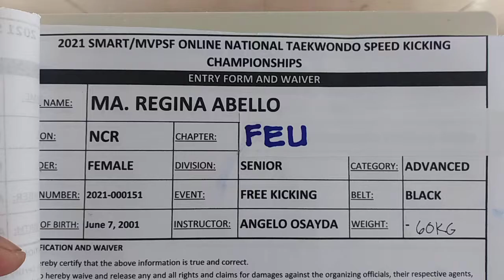MA. REGINA ABELLO, FEU, BLACK, FK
2021 SMART/MVPSF ONLINE NATIONAL TAEKWONDO SPEED KICKING CHAMPIONSHIPS